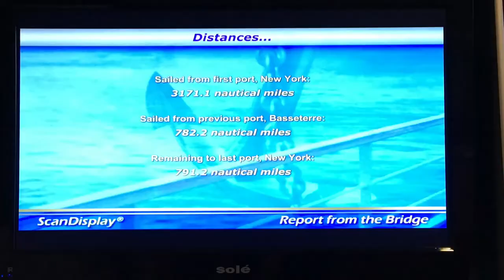Ms. Alisha Cruises on January 27, 2017 on the Best Day At Sea, She goes to the Salon, Part 1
Welcome to Cruising With Ms. Alisha!

Ms. Alisha and her daughter went on a quest for the perfect bucket list photo capturing her cruising journey.

These are the unedited moments they shared during the best time of their lives.

In 2016, Ms. Alisha was diagnosed with Stage IV Kidney Failure. She was told that she will need to start dialysis soon or she will not be able to live much longer. Instead of going on dialysis, she started cruising!

Ms. Alisha wanted to live life to the fullest. She made each and every minute count.